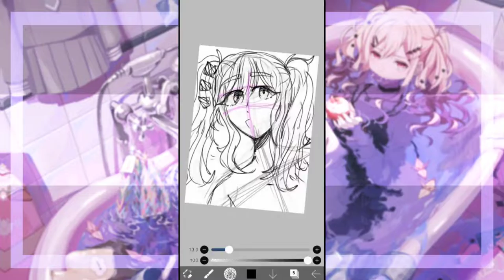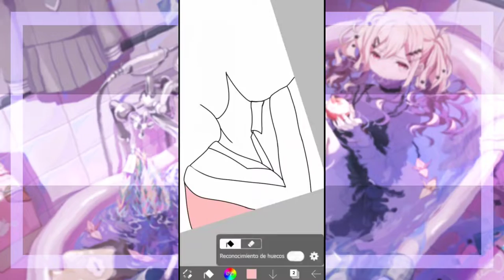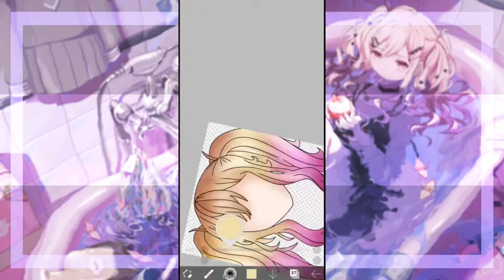Saki Tenma || SpeedPaint / SpeedDraw || ColorfulStage / ProjectSekai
༊*•˚  Notes - Notas
༊*•˚ Credits
↣Original: -